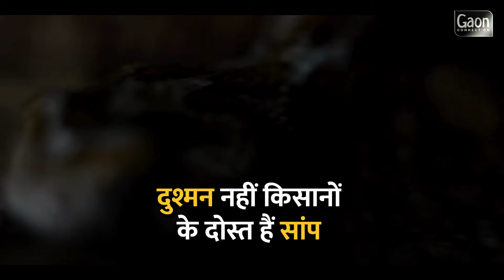World Snake Day | दुश्मन नहीं किसानों के दोस्त हैं सांप | Wild Animals | Gaon Connection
दुश्मन नहीं किसानों के दोस्त हैं सांप
किसान भाई अकसर मित्र कीट या सांप जैसे ऐसे जीव को मार देते हैं जो उनकी फसल की रक्षा करते हैं
कीटनाशकों के छिड़काव के समय ध्यान देना ज़रूरी है कि कही फसल के रक्षक तो नहीं मारे जा रहे हैं
आमतौर पर सांप इंसानों को देखकर दूर भागते हैं, लेकिन कई बार काट भी देते हैं
इन सबसे इतर एक और सच्चाई है, सांप खेतों में किसानों के मित्र के रूप में चूहों को मारते हैं
सांप के ज़हर से अब कुछ घातक बीमारियों की दवाएँ खोजे जाने की भी ख़बर है
एक रिपोर्ट के मुताबिक, कुल 300 सौ प्रजातियों में से 50 सांप ही जहरीले होते हैं
भारत में पाया जाने वाला सबसे ख़तरनाक सांप कोबरा होता है, इसे गेहुअन भी कहा जाता है
विशेषज्ञों का सुझाव है कि सांपों से बचने का सबसे अच्छा तरीका उन्हें भगाना है
सांप प्राकृतिक संतुलन के लिए भी ज़रूरी है
 भारत के उत्तरी राज्यों में किसान सरसों का तेल जलाकर सांपों को भगाते हैं
सांप अगर खत्म हो गए तो धरती पर मेंढक और चूहों की आबादी कई गुना बढ़ जाएगी
सांप इस धरती पर तब से हैं जब से डायनासोर जैसे जीव यहाँ रहा करते थे
सांप बिना कुछ खाए-पिए साल भर तक रह सकते हैं
एस्टेरॉयड के धरती से टकराने के बाद जो बर्बादी हुई, उसमें जिंदा रहने के लिए सांपों का ये हुनर उनके काम आया